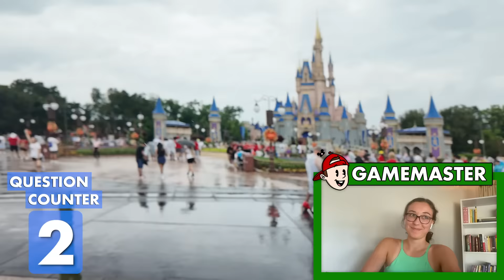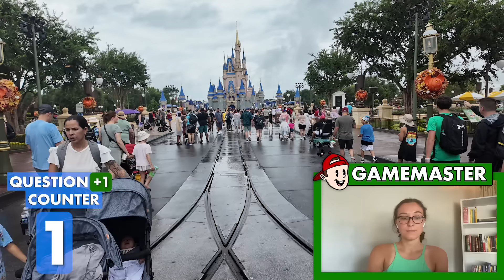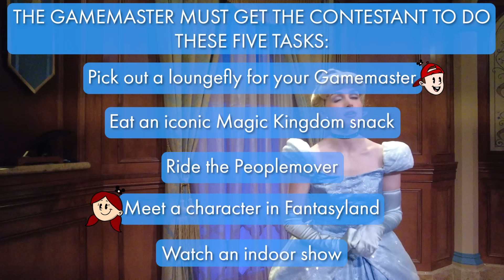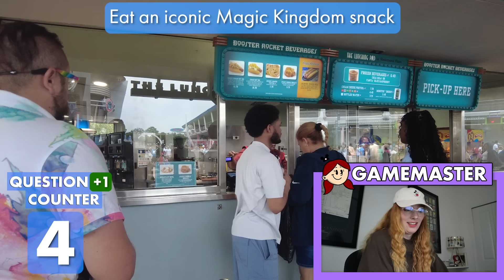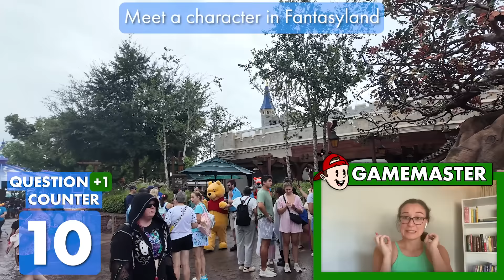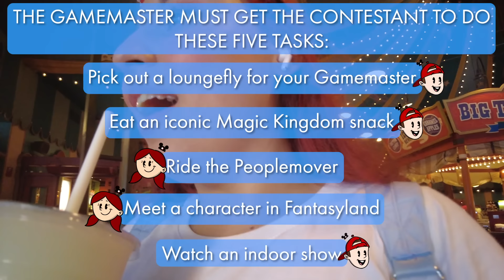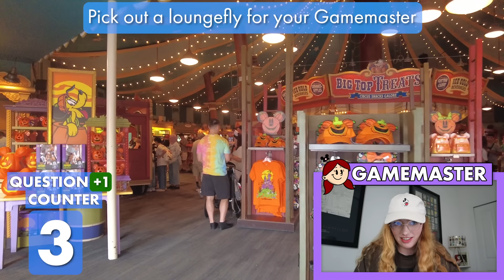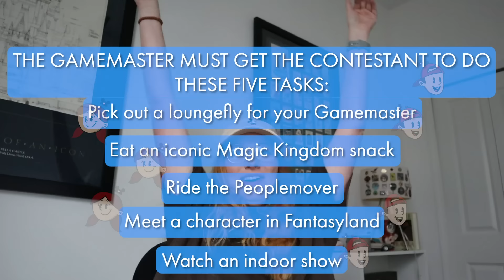I FORCED My Friends to Compete in Magic Kingdom -- Gamemaster Challenge 32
It's time for another Gamemaster in Disney World! Sage and Angie are being controlled by their teammates at home because they MUST complete 5 tasks in the Magic Kingdom! This rain wont ruin our competitive spirit!! Who will win??
Want a look at some behind-the-scenes BLOOPERS?!